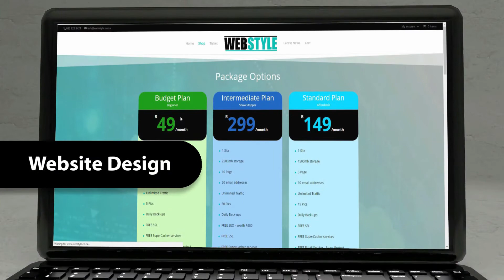WebStyle - Website Designing and Hosting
We are a dynamic, Gauteng based agency, specialising in website design and development.
We create new websites and re-design existing ones.
We pride ourselves on our personal service and the ability to assist clients in the design requirements.